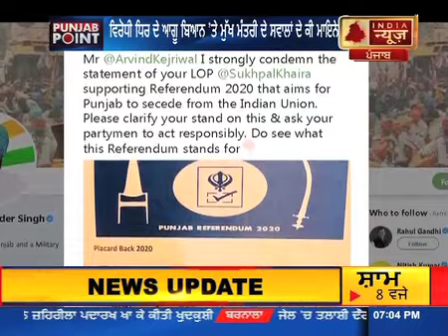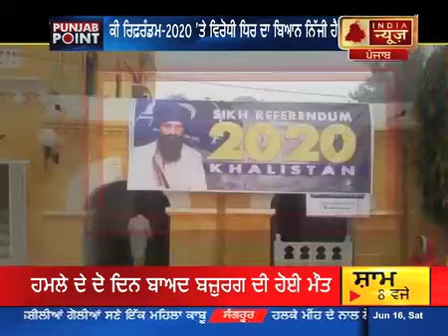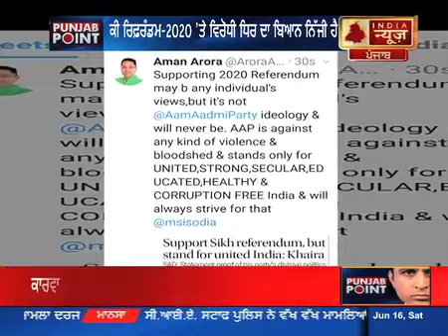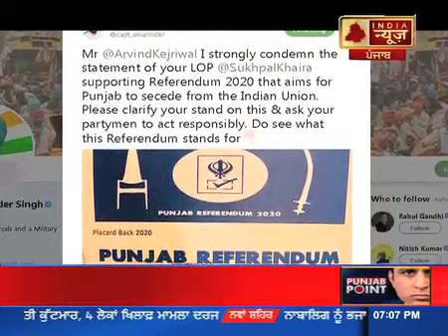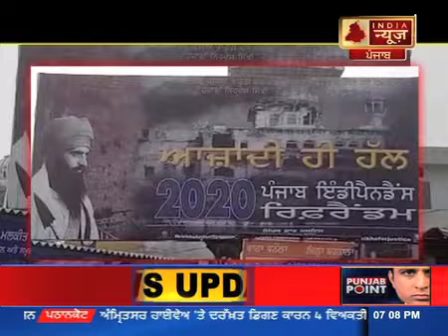Sukhpal Khaira VS Bikram Majithia on REFERENDUM 2020!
Sukhpal Khaira VS Bikram Majithia on REFERENDUM 2020! Punjab Point with Gaurav Valia.